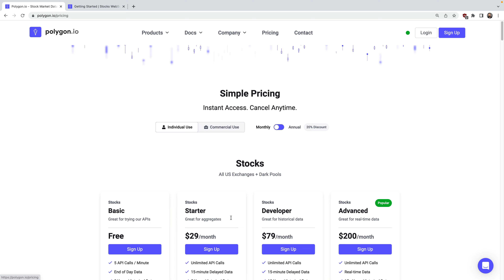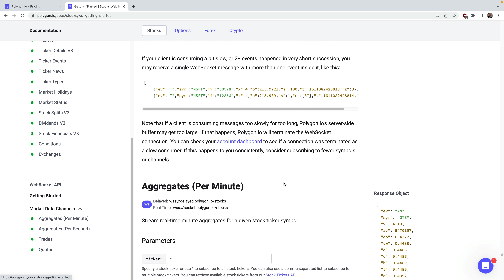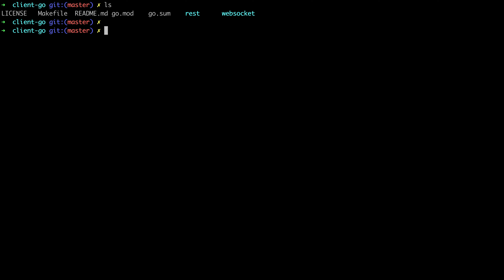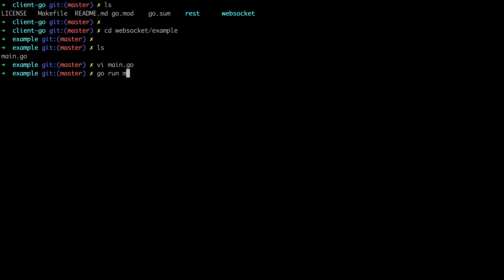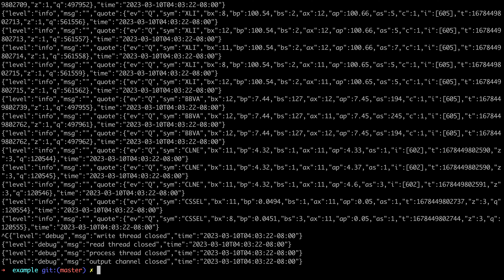Demo: Streaming Real-Time Stock Market Data with Polygon.io + Go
In this final video of the series on using Polygon.io with Go for accessing stock market data, we'll explore how to stream real-time stock market data through a websocket. We'll see example code and learn how real-time data can be essential for monitoring portfolio performance, reacting to news, making day trading decisions, and executing algorithmic trading strategies.

0:00 - Intro
0:08 - Stocks API Documentation
0:23 - Pricing & Packaging
1:03 - Websocket Workflow
1:20 - Aggregate Bars
1:53 - Trades & Quotes
2:20 - Demo: Steam Aggregate, Trades, and Quotes